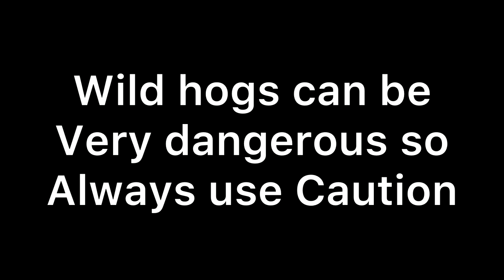CLOSE ENCOUNTER With WILD HOGS!!! (Could’ve Reached Out and Grabbed One)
The crew got up close and personal with this group of hogs when they ran in while was checking cameras and crew member had no other option but to sit down and let them walk by.